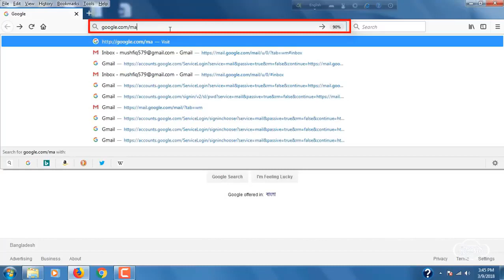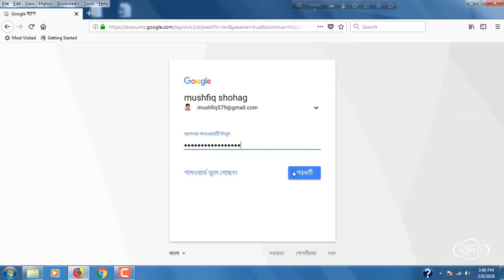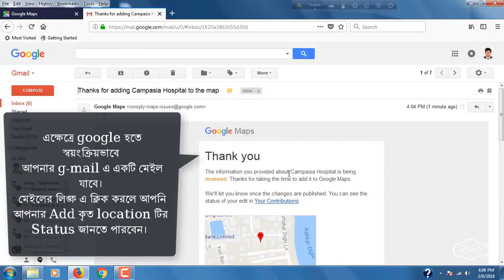Google Map Location: how to add locations in google map.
Google Map Location:

Tutorial on how to add locations in google map.
Relevant profession: Delivery man, Field Sales